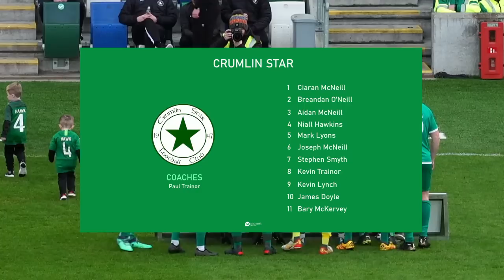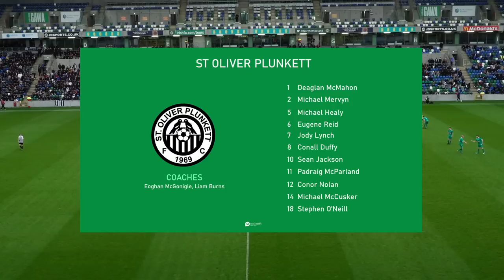LIVE | Intermediate Cup final | Crumlin Star v St Oliver Plunkett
McComb's Coach Travel Intermediate Cup final 2023 | Crumlin Star v St Oliver Plunkett LIVE from the National Football Stadium at Windsor Park | 19:45pm kick-off